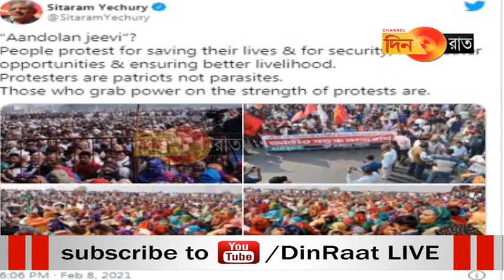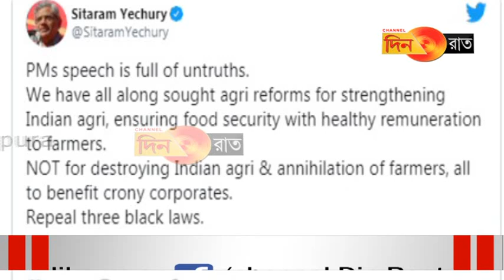'প্রতিবাদকারীরা পরজীবী নয়' - প্রধানমন্ত্রীর মন্তব্যের তীব্র প্রতিক্রিয়া ইয়েচুরির